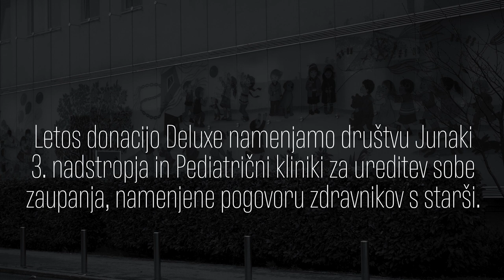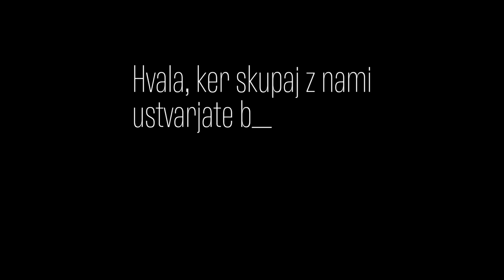Deluxe donacija za društvo junakom 3. nadstropja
Že osmo leto v Lidlu Slovenija skupaj z ljubitelji prazničnih dobrot Deluxe ustvarjamo boljši svet. Letos bomo del sredstev od celotne prodaje izdelkov Deluxe namenili društvu Junaki 3. nadstropja za ureditev sobe zaupanja na hemato-onkološkem oddelku Pediatrične klinike v Ljubljani, ki bo služila pogovoru staršev z zdravnikom. Več o donaciji pa si lahko preberete

Srčna hvala vsem, ki boste k temu prispevali, in da skupaj z nami ustvarjate boljši svet. 💙💛